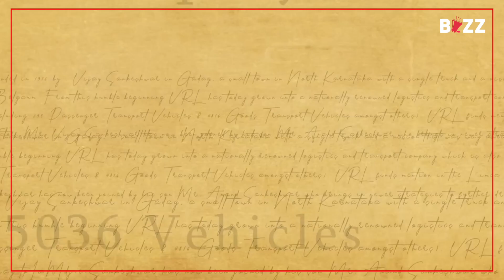All You Need To Know About Vijayanand | BookMyShow BUZZ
Vijayanand charts the phenomenal journey of Vijay Sankeshwar, founder of logistics conglomerate, VRL Group.